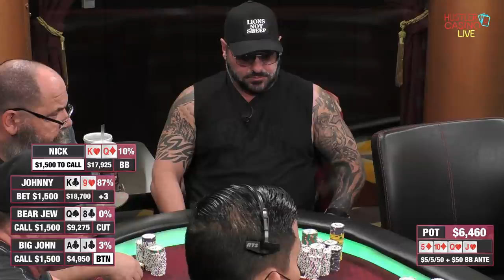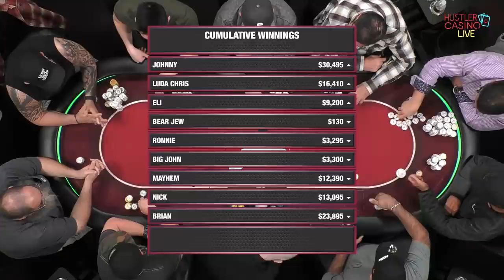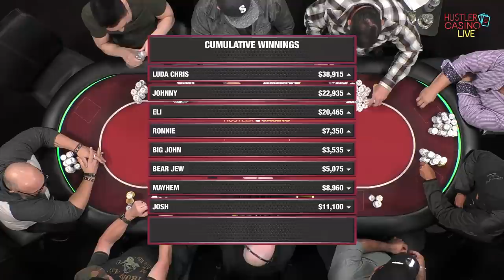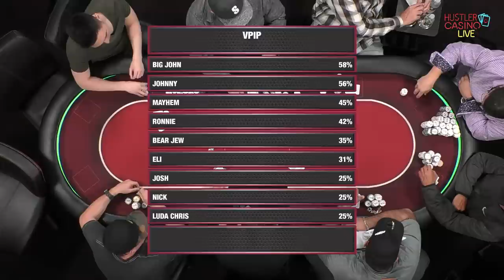Ronnie, Luda Chris, Big John & Nick Vertucci Play $5/5/50 Ante Game